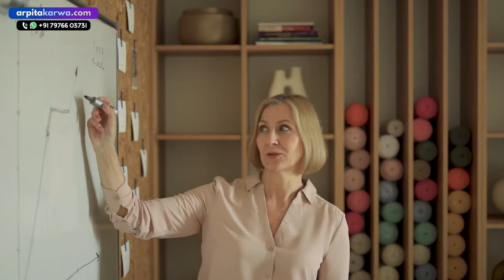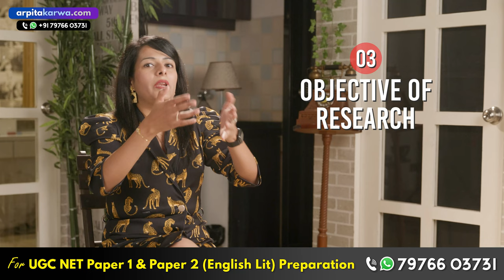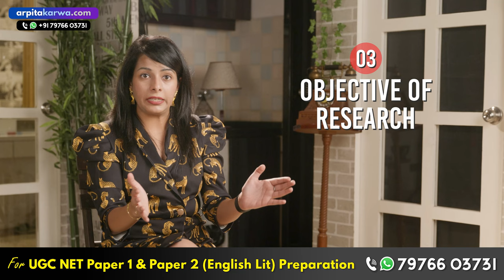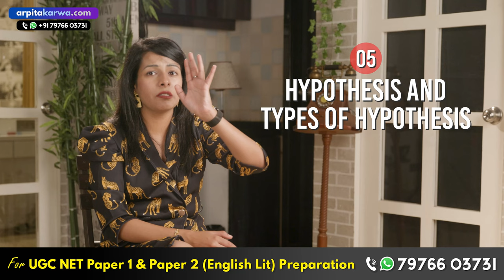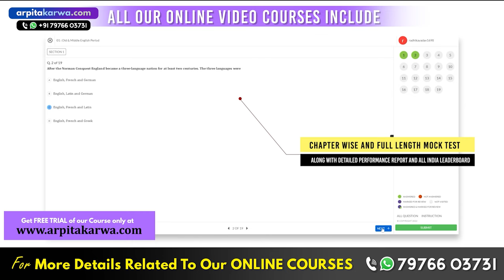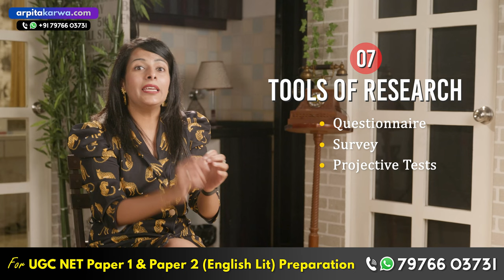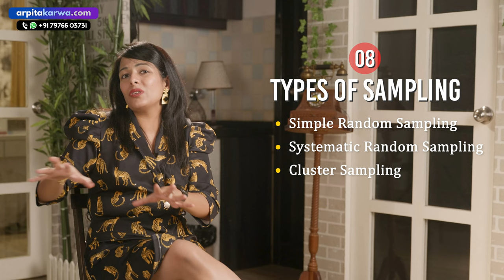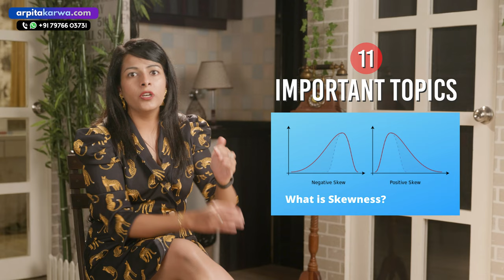Research Aptitude: Crash Course | UGC NET Paper 1 | Complete Revision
Scoring Full Marks in UGC NET Paper 1 becomes SUPER EASY with this quick Crash Course video series by Arpita where she is going to decode Research Aptitude in simple way. Research Aptitude is a vital topic of UGC NET Paper I exam. And since, a lot of students are unfamiliar with this topic, they tend to skip it while preparing for UGC NET Exam. This preparation video series will help you to gain expertise over this subject in a far better way & ace your UGC NET Paper I exam. Join the bandwagon and we hope that UGC NET research aptitude notes shared in the video above will help students clear their basic concepts of this subject and prepare it in a far more effective manner.

Topics covered:

Meaning, Types and Characteristics of Research
Objective of Research
Methods of Research
Variables & Its Types: Independent, Dependent & Extraneous
Hypothesis & Its Types: Null Hypothesis
Types of Research: Applied Research, Pure Research
Research ethics
The characteristics and format for the thesis writing
Paper, workshop, article, conference, seminar, and symposium